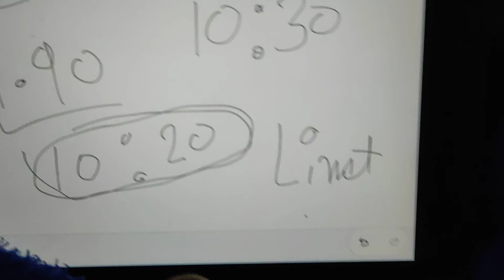what is limit price and market Price in stock market, limit price vs Market price in stock market